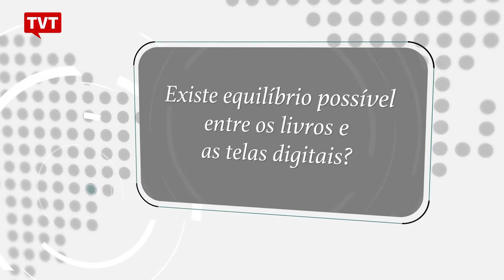Aula Pública: Futuro da Leitura 1/2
​Nos últimos anos, cresceu a preocupação de educadores sobre a influência das tecnologias na experiência da leitura.

Alguns professores argumentam que substituir o livro por telas digitais pode prejudicar a capacidade de concentração e o interesse pela leitura.

Além disso, o livro oferece conforto, mobilidade e experiências que as tecnologias não conseguem desenvolver.

Por outro lado, defensores da tecnologia afirmam que os livros digitais abrem novos caminhos para o desenvolvimento da linguagem.

Com o crescimento das redes digitais, as pessoas nunca tiveram tantas possibilidades de leitura á disposição em tempo real.

Mas afinal, existe equilíbrio possível entre os livros e as telas digitais?

Convidado: Silvio Silva
Doutor em linguagem e educação pela USP, é coordenador dos cursos de Letras da Universidade Metodista.